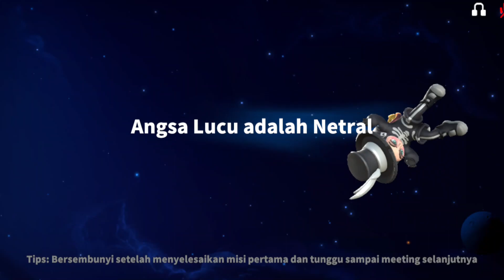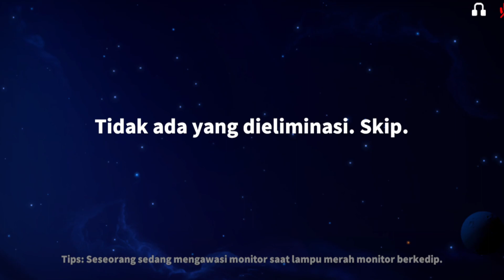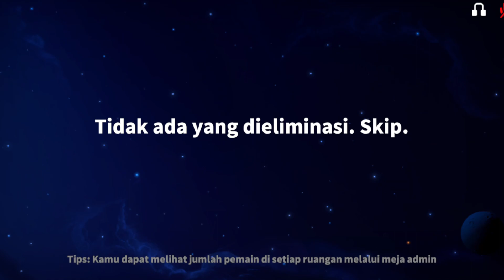Phantom Ku Dikejar Seisi Map | Phantom Super sus Gameplay - Game Super sus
Hallo Bro!
Selamat datang channel saya,
Mohon dukunganya!

Super Sus
Cara pakai Empress di Super Sus
Empress
Empress Super Sus
squad
trio
Impostor
Impostor Empress Super sus
netral
phantom
map